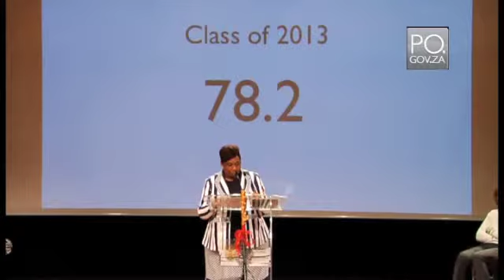Minister Angie Motshekga releases NSC Examination results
The matric pass rate for 2013 is 78,2%, Minister of Basic Education Angie Motshekga announced on the 6 January 2014.